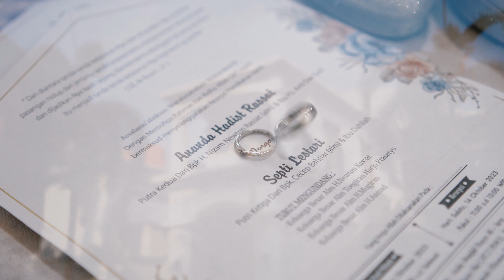Nanda & Septi Weding |Zahira Wedding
Marriage is one of the most important and beautiful moment in life. Zahira wedding helps you to celebrate this precious moment to the most unforgettable experience in your life.